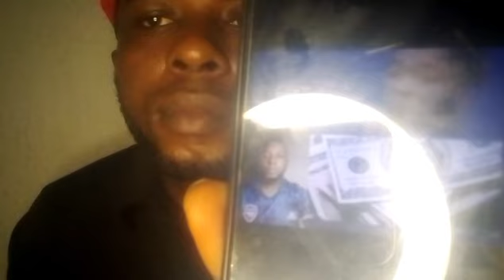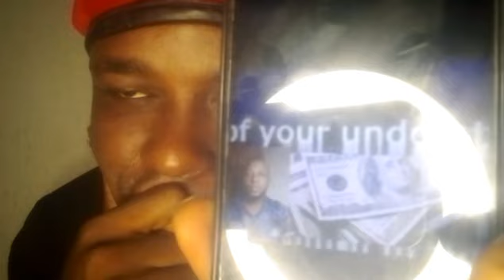DR ABEL DAMINA HAS REPLIED APOSTLE MICHAEL OROKPO OVER YOU DON'T NEED GOD TO SUCCEED.ANY how